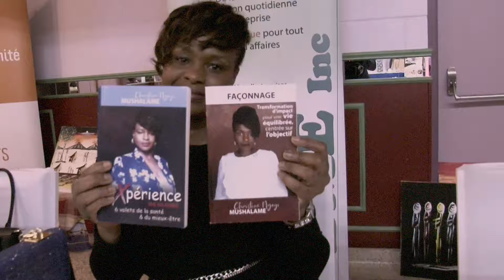JOURNEE INTERNATIONAL DE LA FEMME OTTAWA {2024 }